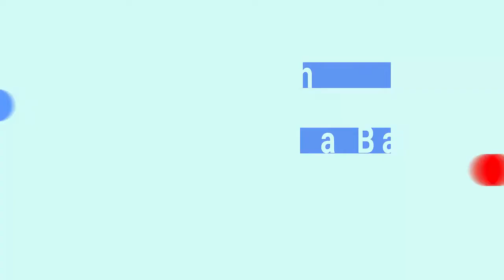Some Distress Warning Signs In Babies/ Help Something Wrong With My Baby